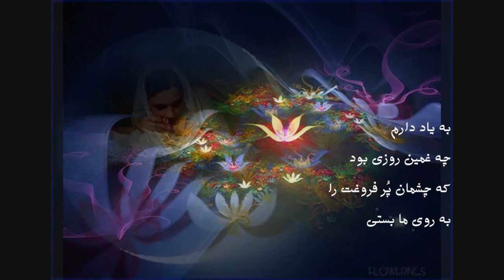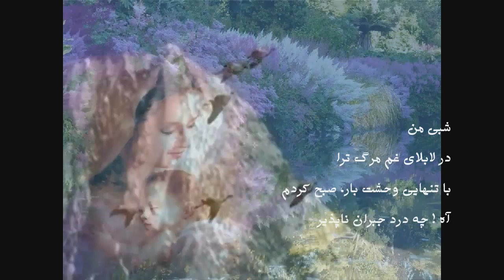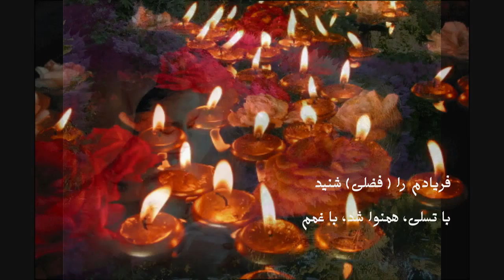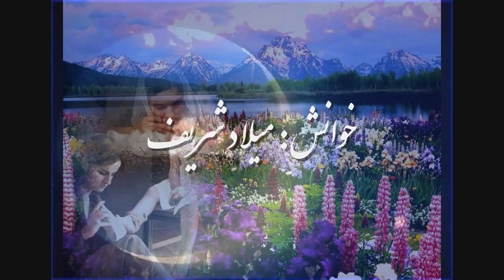مادر- سرودهء از بانو:صالحه رشیدیSaleha Rashidi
مادر- سرودهء از بانو:صالحه رشیدی...خوانش: میلاد شریف